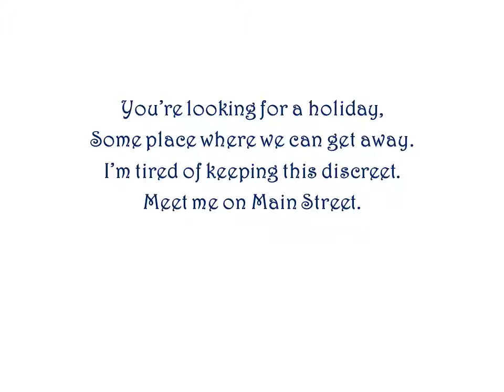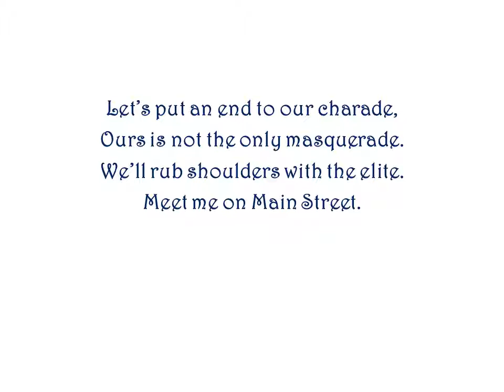Main Street by Ron Haeske - a Book Title Song from Sinclair Lewis